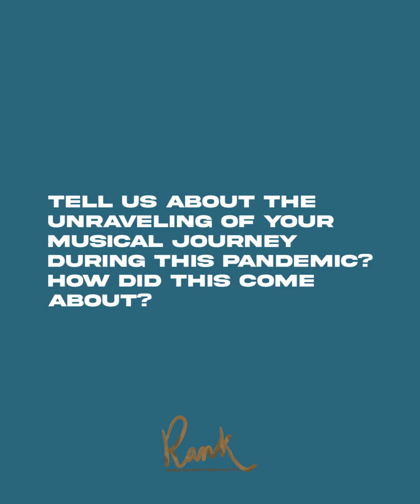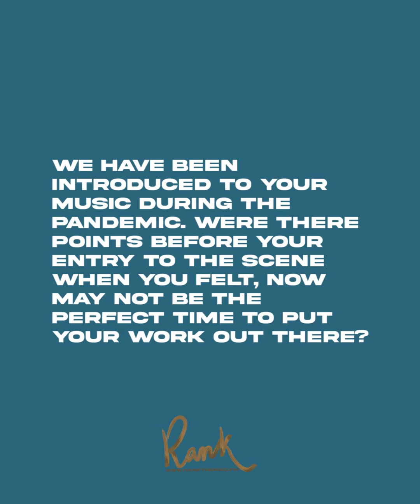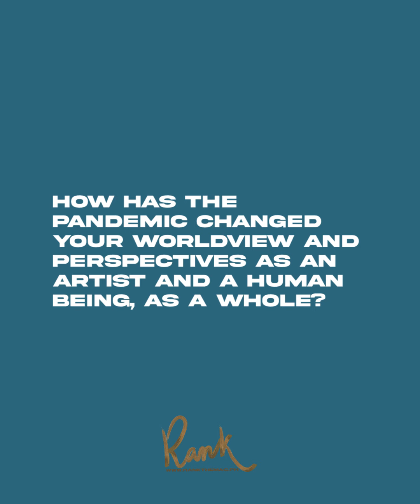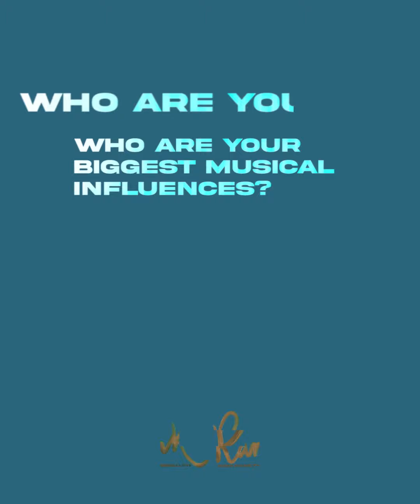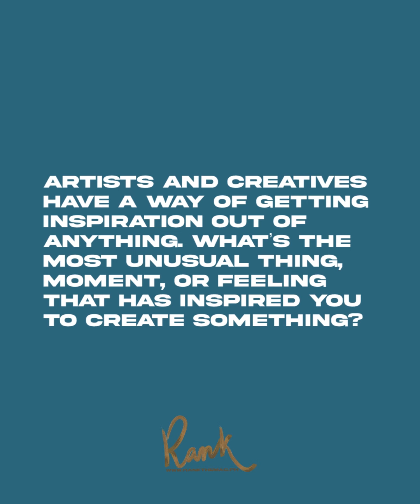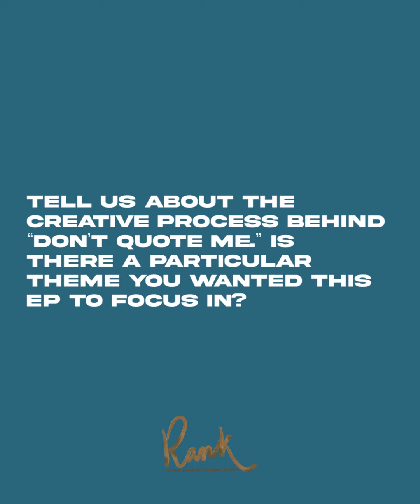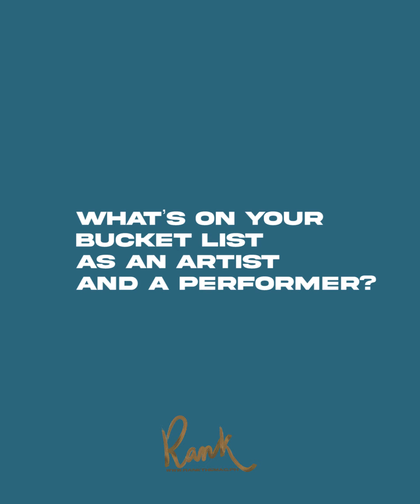Rank Episodes presents The Aural Adventures of dia maté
At only 19 years old, diamaté has entered the local music scene with an already-deep but ever-evolving understanding of herself, her craft, and the vastness of life’s many twists and turns. As she establishes herself in the industry with her first-ever EP, “Don’t Quote Me” under pro-artist label IslandRecordsPhilippines, we delve into the young artist’s inner psyche, as she wishes to tell her story through her self-produced music and hope that hers is a story that resonates with others, basking greatly on the same healing properties of music on her.

Video by Bhernn Saenz